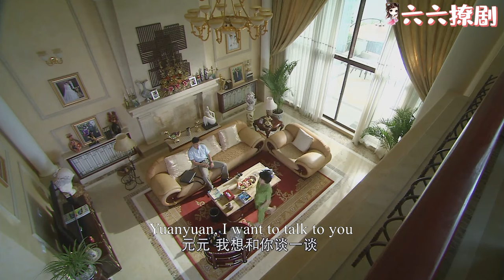【Full Movie】小三逼走妻子嫁給出軌丈夫，下秒得知出軌丈夫竟用她的包養小姐，氣的雙眼直冒火！